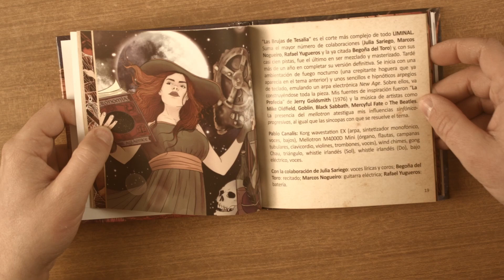GAITA COLOMBIANA, KUISI - El cardón y la cumbia (Liminal: Libro CD-Pablo Canalís)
La protagonista de esta pieza es una flauta indígena, la gaita colombiana o kuisi. Se construye con un tubo de cardón (cactus típico de zonas áridas de Colombia), previamente vaciado. Al tubo se le añade una cabeza (“fotuto”), fabricada con una mezcla en caliente de cera de abeja y polvo de carbón vegetal. En ella, se dispone el bisel, donde una pieza cilíndrica funcionará como boquilla y canal (una pluma de ave, conductora del aire contra el filo, normalmente). Hay dos tipos de gaitas tradicionales: la hembra, que ejecuta la melodía y suele tocarse por pares; y el macho, que acompaña a una sola mano, mientras la otra agita una maraca. En los últimos tiempos, surge un nuevo tipo, muy popular: la llamada gaita corta (como la utilizada en esta pieza), con 6 orificios de digitación y dos octavas de rango.

Las gaitas colombianas son originarias de los koguis, descendientes de los precolombinos Tairona y otros pueblos de la Sierra Nevada de Santa Marta. Algunos investigadores creen que la célebre cumbia nacería de la gaita indígena, en mestizaje con tambores africanos y coplas españolas, durante la conquista y colonización.

En el disco LIMINAL podrás escuchar una cumbia heterodoxa, “Alma de cardón”, construida sobre una base de percusiones africanas (congas, cencerros y el krin, un tambor de hendidura), pero siguiendo patrones de merengue, puya y afrocubanos como la rumba guaguancó. El instrumento solista es la gaita corta, un ejemplar que me regaló en su día Abraham Cupeiro. Aporta el elemento tradicional colombiano, al que se suman influencias de los sanjuanitos de Ecuador y los corridos de México. El arreglo del bajo, a cargo de Carlos Laiz, impulsa la composición y contribuye a su riqueza armónica, acercándola al jazz. La inclusión del charango de Tito Feijoo, un toque andino, tiene su correspondencia en los toyos de la sección intermedia.

Instrumentación:
Pablo Canalís: gaita colombiana corta (Sol), toyos andinos.
Con la colaboración de Yuni Guerra: quinto, tumbadora, cencerros, claves, krin, güira; Carlos Laiz: bajo eléctrico; Tito Feijoo: charango.